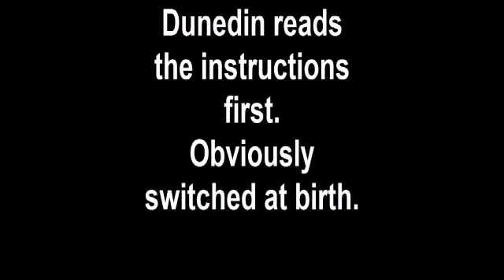Bookshelf Elves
proof that our children were switched at birth.